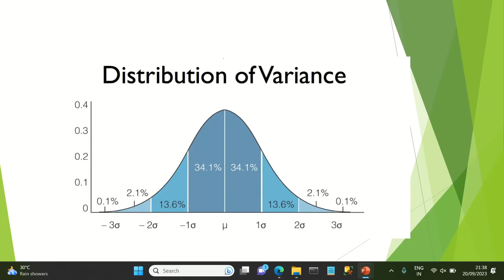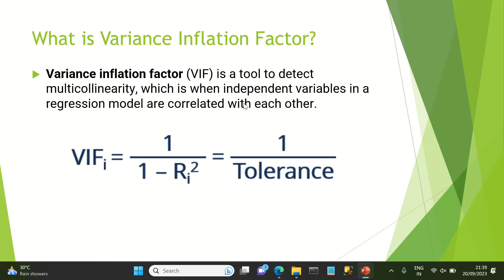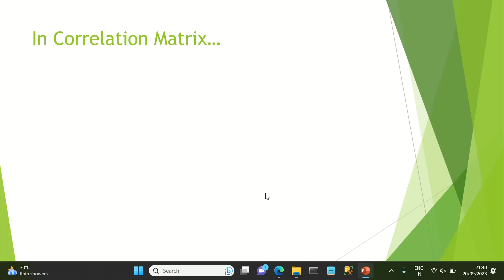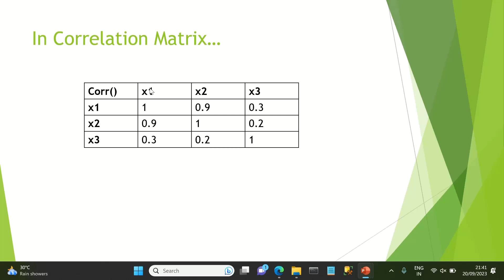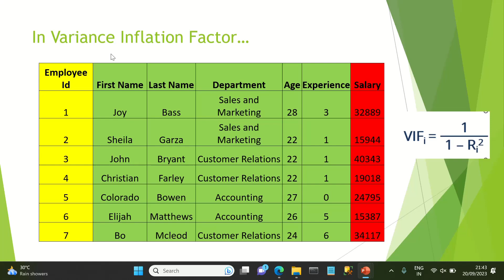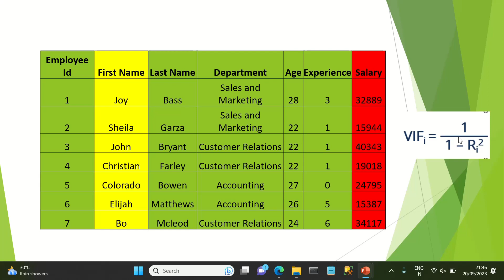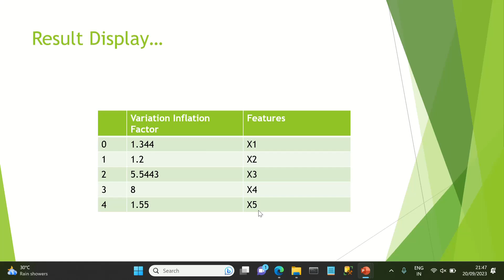Variance Inflation Factor | Explained in Tamil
Hi Friends, in this video you will see What is Variance Inflation Factor and How it works!